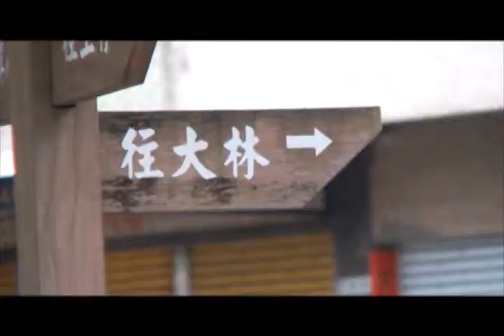Clip 林添發02 54 02]